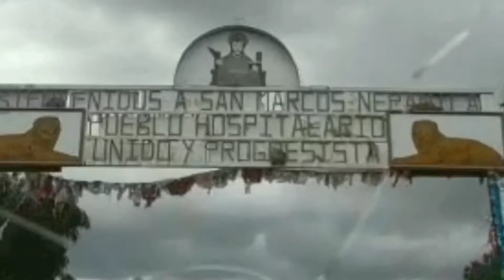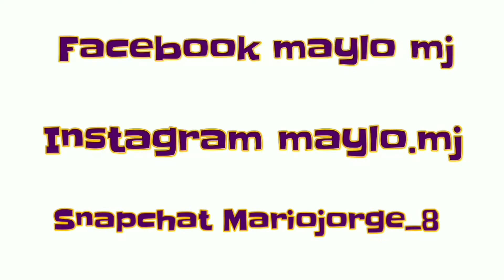piramides de Teotihuacán vista desde el drone/ la ciudad de los dioses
Hola amigos les dejamos este video increíble de la ciudad de los dioses teotihuacan, donde pudimos probar los drones y tomar muy buenas imágenes desde el aire espero les guste este video y les sirva de algo .

Facebook maylo mj
instagram maylo mj